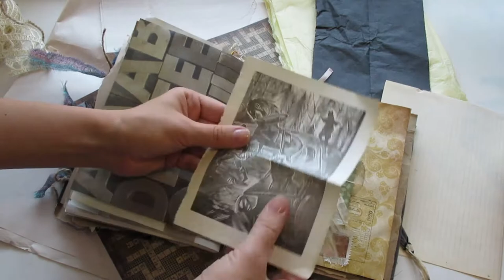junk book with cat